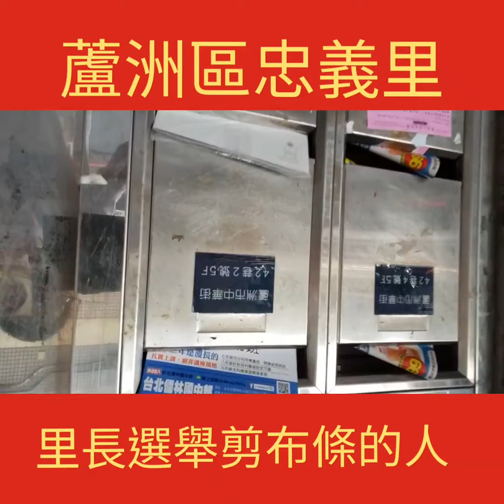蘆洲區忠義里選舉過程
蘆洲區忠義里選舉過程!（很像我小時候的情景啊！），我小時候就生長在政治世家，從小就看過在台北縣三重埔的選舉過程，在凌晨對手派一群人，到馬路上去砍斷對手的選舉旗幟（臺灣新生報報導的）。當時，很明顯的是【敵意選舉方式】，我現在已經是一位65歲的老人了，竟然還有對手,用如此陳舊的方式來對付我呢？我從年青到老年就是一位社會改革者領導者，看過多少選舉奧步並且錄下很多的街頭抗爭影片啊！這次我選蘆洲區忠義里里長，決定只以【網路社群】【手機傳播】參與此次里長選舉，測試【網路】加上【選舉公報】到底能在一個陌生的里，能得到幾票。結果答案是500票!蘆洲區地方記者詹益正報導。